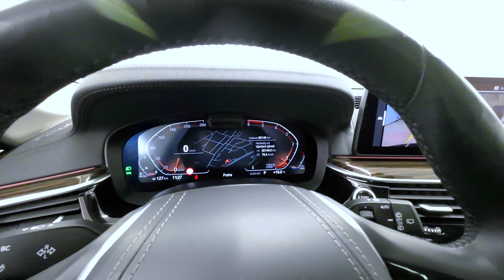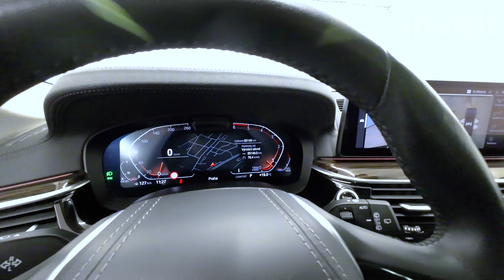BMW řada 5 | 540d xDrive | BMW invelt Praha a Plzeň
BMW řada 5 | 540d xDrive je elegantní, tradiční, praktický, prostorný vůz, nabitý technologiemi s perfektním podvozkem a infotainmentem. Design interiéru Exkluzivní kůže Nappa a barva BMW Individual metalický lak Tanzanite Blue dají vozu nádech přirozeného luxusu. Pod kapotou najdete motor o objemu 2 993 ccm3 a výkonem 250/340 kW/HP, který spotřebuje 5,9 l / 100 km. Tento vůz má najeto 85141 km, což zaručuje dalších stovky tisíc bezstarostných kilometrů.